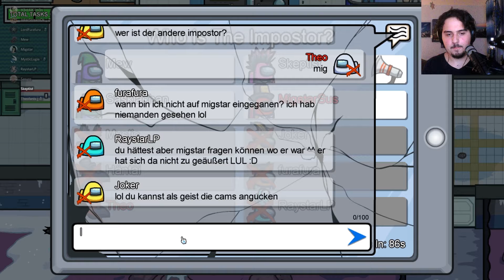Migstar taugt nichts | AMONG US #16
Doppeltes Karma? Ich weiß nicht...

Name: Among Us
Ersteller: InnerSloth
Erscheinungsjahr: 2018
10 Astronauten, 2 Verräter. Du kannst niemanden trauen! Wer ist Freund und wer ist Feind? Oder bist du der Feind unter uns? Es gilt die Verräter ausfindig zu machen und loszuwerden, oder als Impostor die Crewmates umzubringen. Aber pass auf, dass du dich nicht um Kopf und Kragen redest und dir niemand mehr traut...

Endcard-Ersteller: Ich
Song: CreepyProduce - Mr Watch

Auf keinen der Kauflinks bekomme ich Provision.

Ich werde in keinster Weise durch Alpha-Steam unterstützt. Ich habe die hier verlinkt, da ich dort Stammkunde bin und man die Experten auf dem Gebiet des Dampfens unterstützen muss. Abgesehen davon kann man auch mal außerhalb von Amazon was bestellen! ;)